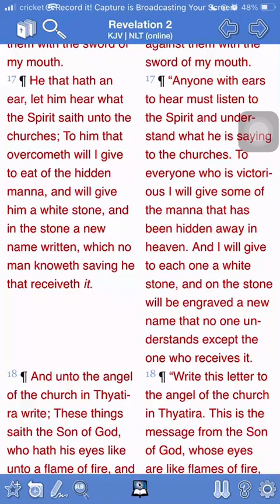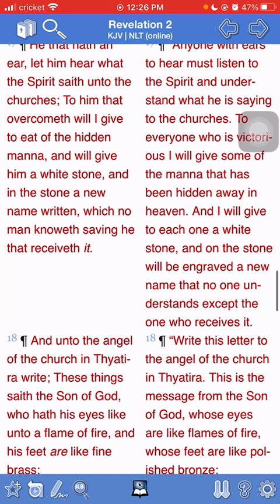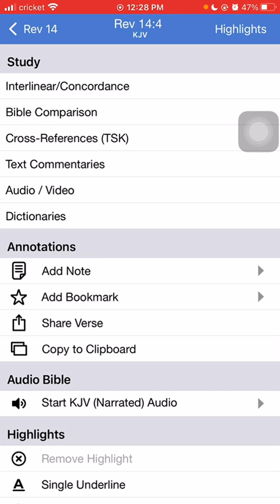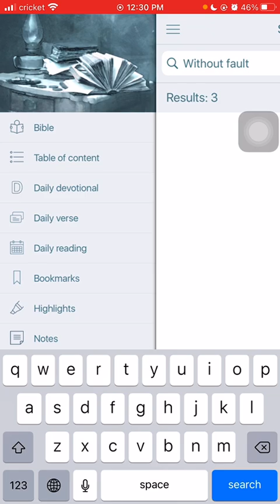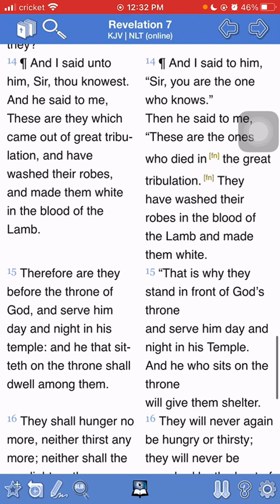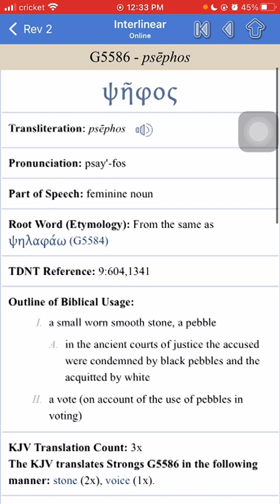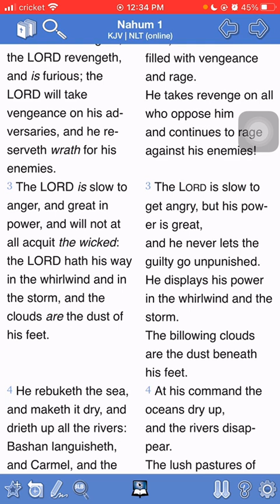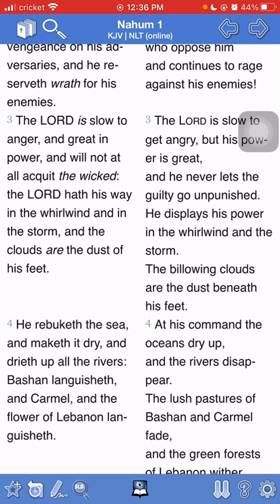The White Stone